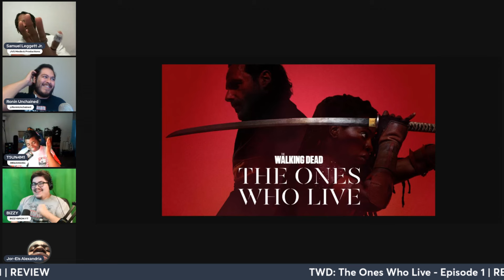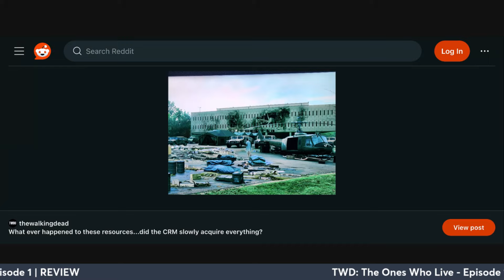The Walking Dead: The Ones Who Live (AMC) - EPISODE 1 | SPOILER DISCUSSION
In another world, built on a war against the dead, Rick Grimes and Michonne attempt to find each other and who they were. The love story between Rick and Michonne. Changed by a world that is constantly changing, will they find themselves in a war against the living or will they discover that they too are The Walking Dead?

Based on: The Walking Dead; by: Robert Kirkman; Tony Moore; Charlie Adlard

First episode date: February 25, 2024 (USA)